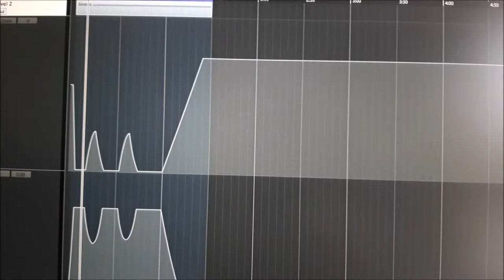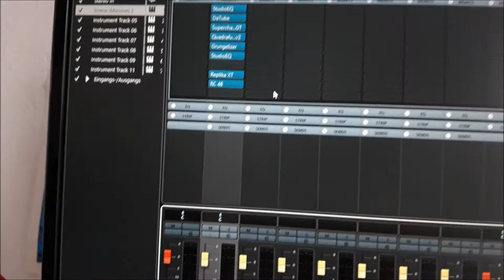Civil Defense Alarm Siren (Making Of)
Let me give you a quick look behind the scenes. I created a civil defense siren sound in NI Massive using two oscillators, some effects and pitch automation.
At the end of the video you'll see (and hear) what the virtual siren sounds like.

🎚 My studio setup:
Komplete Audio 6 (audio interface)*
Native Instruments Komplete (synthesizers, effects, instruments)*
Zoom H4n portable recorder*
Large diaphragm condenser microphone - Rode NT-1*
Lavalier lapel microphone - AKG C417*
Headphones - Beyerdynamik DT 990 Pro*
Loudspeaker system - Yamaha HS 8*

📚 Books I highly recommend reading:
The Mixing Engineer's Handbook (Bobby Owsinski)*